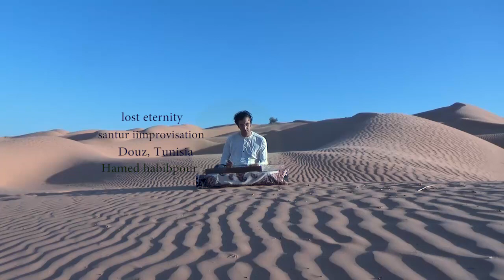santor music (lost eternity) (سنتور تنها (ابدیت گم‌شده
This music is improvised in Iranian style. The name of the mood is Isfahan. The great soul of the Tunisian desert inspired me to pure my emotion and inspiration in my hands to tremble the strings to fondle your ears to connect your souls to the desert.